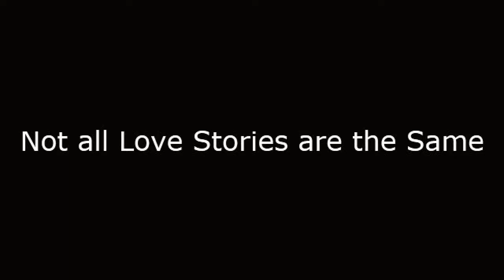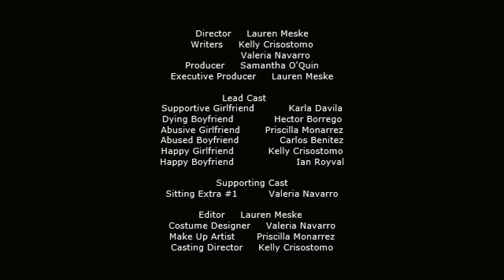tmechs imai notalllovestoriesarethesame